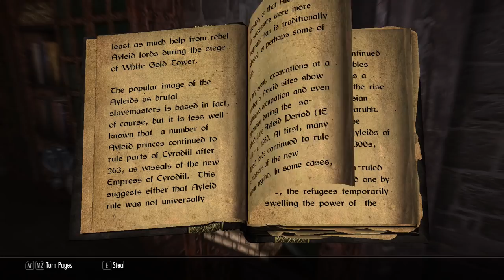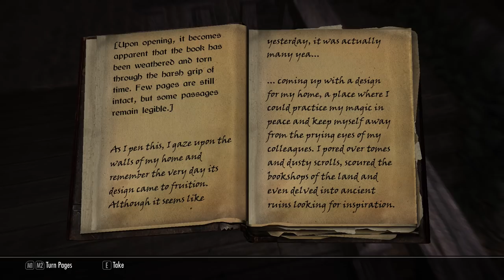Beyond Skyrim - BRUMA #15 : Frostcrag Spire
Difficulty : Master

360 Walk and Run Plus
Archery - Spinning Arrows
Audio Overhaul
Auto Unequip Ammo
Bethesda Hi-Res DLC Optimized
Better Stealth AI for Followers - No Torch while Sneaking
Black Horse Courier Reborn
Book Covers Skyrim
Breezehome FullyUpgradable
Bruma Signs SMIM patch
Campfire - Complete Camping System
Clear Skies Fix
Cloaks of Skyrim
Convenient Horses
D13 Faster GET UP STAND UP animation vanilla friendly
Daedric Dawnbreaker (NO STAGGER VERSION)
Dawnguard Dawnbreaker (Peaceful Explosion)
Deadly Combat
Deadly Dragons
Dragon Combat Overhaul  (No Longer Available)
DYNAVISION - Dynamic Depth of Field
Enemy AI OverHaul---Revenge Of the Enemies---No Scripts Version
Extended UI
Falskaar
Fix for combat music
Follower Commentary Overhaul - FCO
Footprints
Harvest Overhaul
HD Detailed Terrain
Heart of the Beast - Werewolf Sound and Texture Overhaul
Helgen Reborn
Hold Border Banners
HQ Paper
Immersive Armors
Immersive HUD - iHUD
Immersive Weapons
Improved sneak detection
iNeed - Food Water and Sleep
Interesting NPCs
Lockpick graduation by Lilyu
Lore-Based Loading Screens:
moreHUD
Populated Dungeons Caves Ruins
Predator Vision - Vampire and Werewolf
Pumping Iron - Dynamic Muscle Growth
Realistic Boat Bobbing
Realistic Water Two
Recruit More Blades - SkyHavenTempleEnhanced
Save Hot Key ArchMod - for SKSE
Seasons of Skyrim ENB True HDR
SkyFalls and SkyMills - Animated Distant Waterfalls and WindMills
SKSE
SkyRe Helmless Warrior
Skyrim High Definition LODs
Skyrim Immersive Creatures
SkyUI
Smoking Torches
Thundering shouts
TTYM - Think To Yourself Messages
Typo Patch - Moonpath to Elsweyr
Ultimate HD Fire Effects
Unique Uniques
Weapons and Armor Fixes - Remade with Dawnguard and Dragonborn support